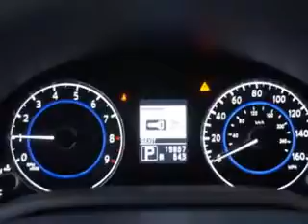2012 Infiniti G37 Sedan Circle Infiniti West Long Branch, NJ 07764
Infiniti G Sedan Imagine driving this Moonlight White Infiniti G37 Sedan 4 Dr Sedan AWD, equipped with a 6 Cylinder engine and an automatic transmission.
MILES: 19,867
VIN:JN1CV6AR1CM673068

Circle Infiniti
301 Highway 36
West Long Branch, New Jersey 07764